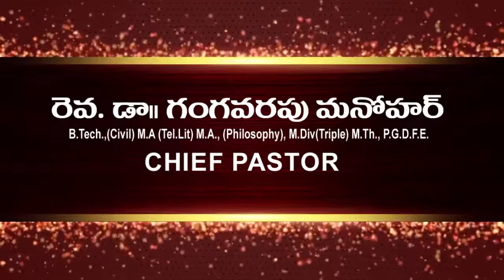DOWNIE HINDI SERVICE NELLORE